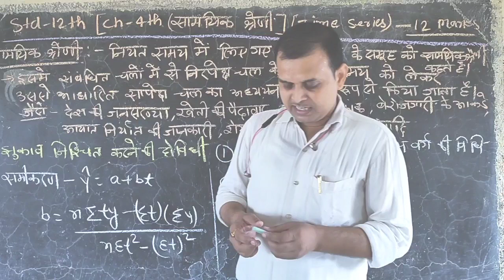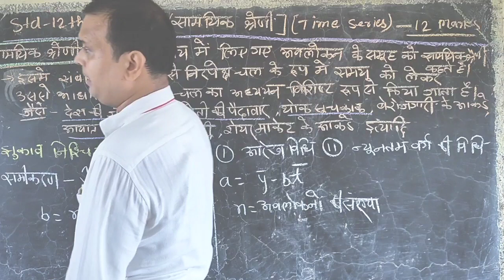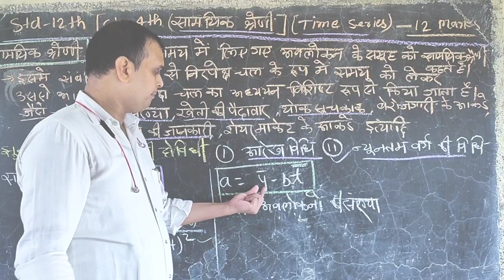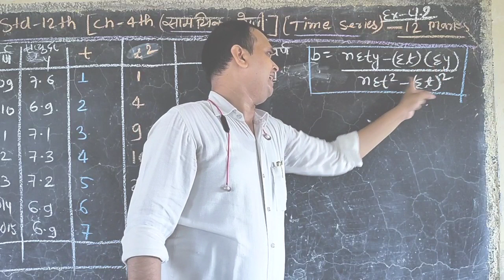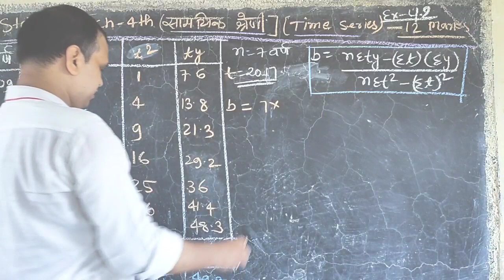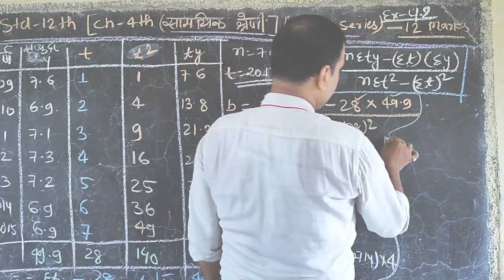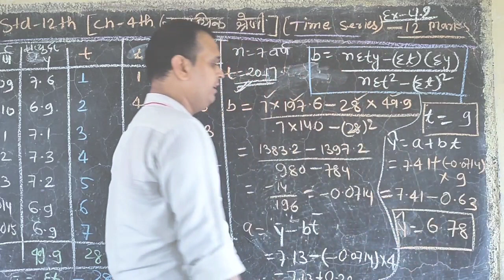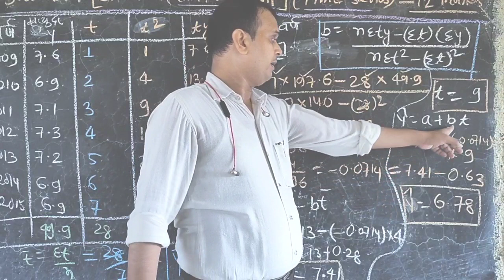Class-12th_State_Chap-4.2